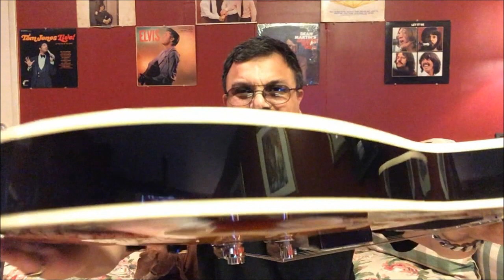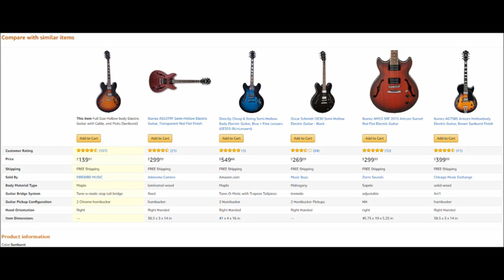MYSTERY UNBOXING! | Surprise Birthday Guitar Gift! | Quick Review